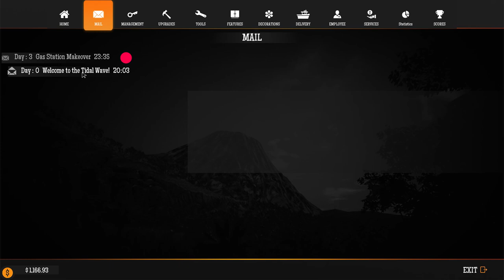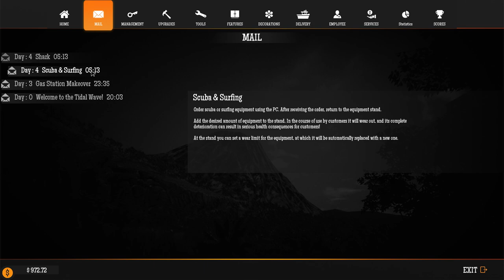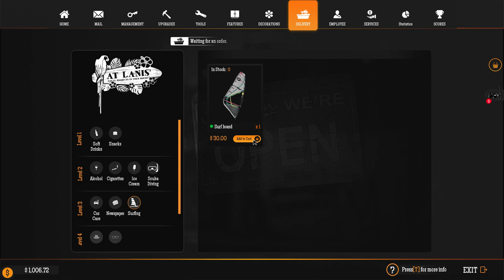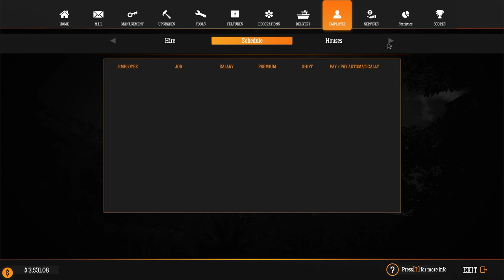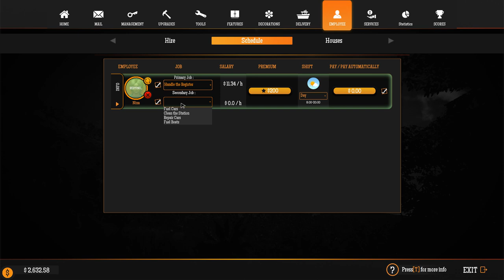Gas Station Simulator - Tidal Wave - Money! MONEY! SWEET GREEN MONEY! Part 2 | Let's play GSS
Our little empire is growing! With new upgrades! Expanding the station itself, we can also upgrade the warehouse, get surfing for our customers, showers and even more goods to sell at the shop! Welcome back to Gas Station Simulator! DLC! Gas Station Simulator - Tidal Wave gameplay part 2! More money also means we can expand faster, we can build better but keep an eye on the volcano mood, we need to search each of the cars for gifts!

About Gas Station Simulator - Tidal Wave:

Welcome to a tropical paradise! You didn’t expect that, did you? Take a break from Route 66 and offer your services to a new populace on a remote tropical island. They need to fuel their cars, too. And their boats, and their jet skis…

Tidal Wave
A new surrounding needs new dangers and events. Tides, waves and thunderstorms are among those that might disrupt your day. While you won’t need Ruddy to clean up sand after a dust storm, the new weather phenomena come with their own mechanics and there will still be some clean up to be done. That’s the price you pay for being in on a lush, tropical island…

Chunchumanchu
The happiness or anger of the god, Chunchumanchu, is indicated by a Volcano meter. His anger builds over time and can be hastened by customer dissatisfaction. Keep Chunchumanchu happy by throwing coconuts or other items into a cauldron at a sacred altar. Different actions have varying impacts on reducing the god's anger.
Failure to keep the god happy results in an ominous eruption that temporarily transforms the paradise into a hellish landscape, disrupting business and scaring customers away.

Tourists
With a whole new surrounding come new expectations. Sure, there are still customers who want their cars to be fuelled and repaired, but there is also a whole new slew of customers with expectations that are in-line with the new environment. Their jet skis and boats need fuel and the tourists expect to be entertained. How about offering them scuba diving equipment or surfing rentals?

Accidents
You have to take care of everything better than ever. The right equipment and maintenance becomes crucial, it’s not just about satisfaction anymore. Poor equipment can lead to accidents and accidents increase Chunchumanchu's anger. Keep your focus on the new Volcano meter and make sure your customers are safe.
And it wouldn’t be Gas Station Simulator if we didn’t come up with some twists, right? So how about a shark that might want to attack divers or surfers? Imagine Dennis, but actually dangerous. That’s why we give you mines…